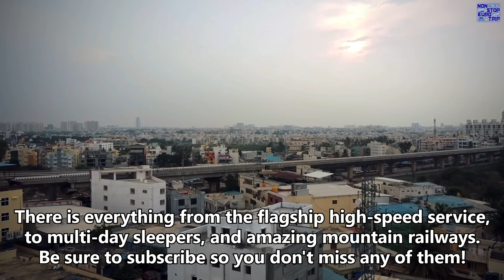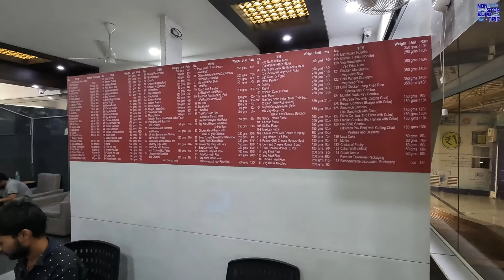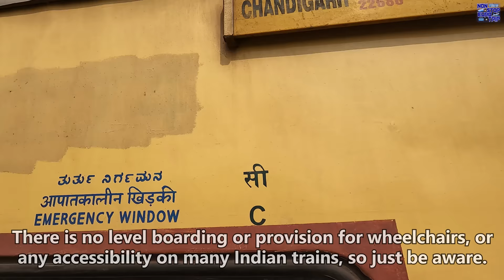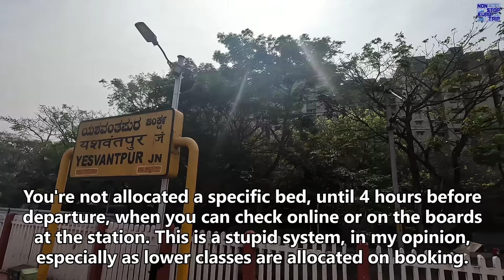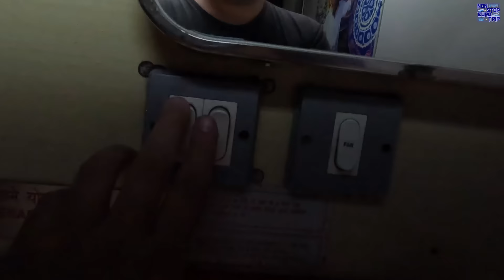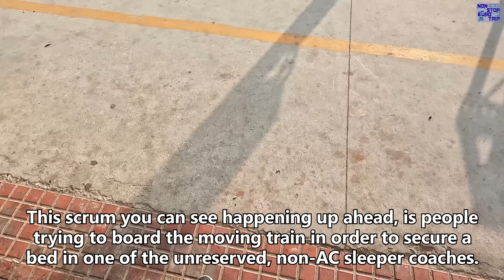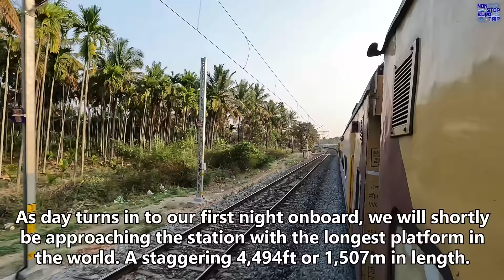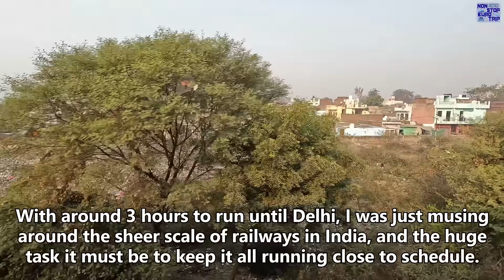3 DAYS in First Class on an Indian Train... as bad as everyone says? Bengaluru to Delhi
Hello and welcome to India for the first of many reviews from this fascinating country!

I thought I'd start with a BANG, and take you on a 3 day / 2 night / 2600km First Class sleeper train experience from Bengaluru / Bangalore to New Delhi. It's an epic journey crossing a big chunk of India in a private, First Class, 2-bed sleeper compartment. So come along and get the full Indian Sleeper Train experience with me... I hope you enjoy the video!

Date of Filming: 21 to 23/1/23
Camera: GoPro Hero 10 Black
Operator: Indian Railways
Departure: Bengaluru / Bangalore, India
Arrival: New Delhi, India
Cost: 5,815 Indian Rupees (£58, €66 $70)

A HUGE thanks to my Valued Channel Members:
Mark Jaynes                          Thomas Roell
Tamsen Kirby                         Leaving Behind
Ingrid Lengkeek                     Peter Tuck
Oliver W                                  Eng91755
Bharath Ghanta                     Viking Warlord
Alexander Vonsuryaeff        Der Commentar C
Ana Lämä                              Sam Jennings
lebjohnson                            Guntur Satrio Wibowo
Peter Harrison                      Rick Sipes
Roy Meister                           Tim Crawford
Daniel Young                         MissSky
Albert van Rees                    Chris Winchell